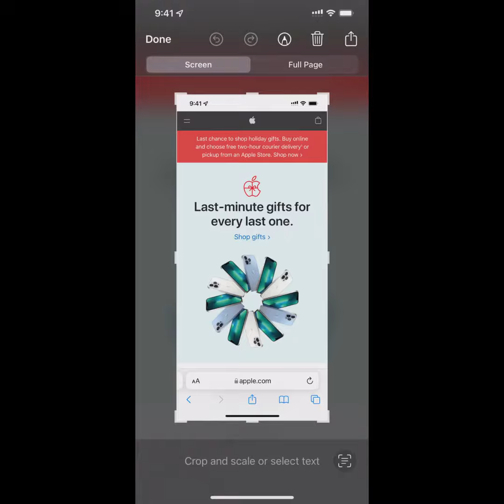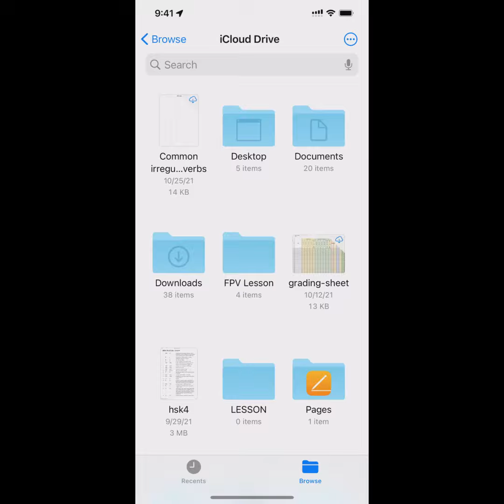How to screenshot a whole page in IOS Safari Хэрхэн Safari ашиглан бүтэн хуудасыг screenshot хийх вэ